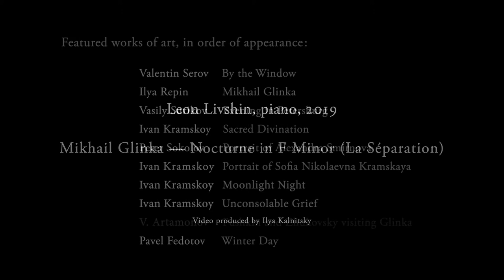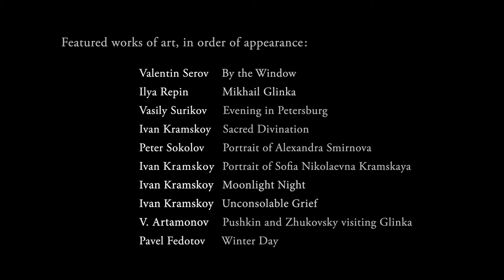Glinka — Nocturne (The Separation) — Leon Livshin, Piano, 2019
Leon Livshin Performs Glinka's Nocturne (The Separation). Long Island, NY, 2019